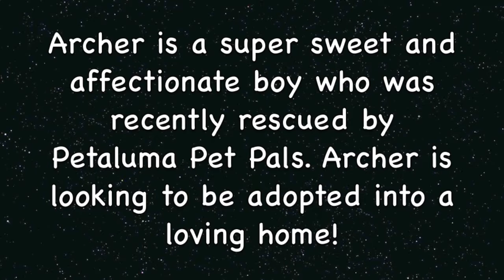Adopt Archer! A Charming Boy At Just Over 1 Year!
Archer was recently rescued from the animal shelter by Petaluma Pet Pals. Archer would make a great family pet. He loves kids, other dogs and cats too! Archer is neutered and current on his shots. Archer Thanks You!